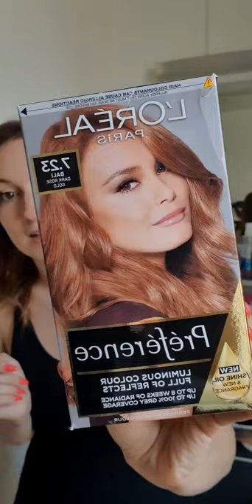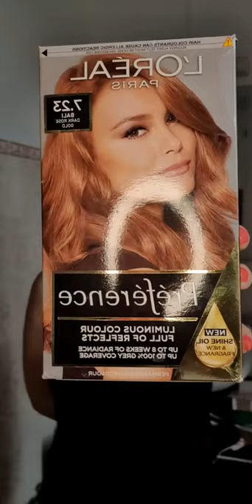Crash test coloration L'Oréal 7.23 Bali Dark Rose Gold + test Banana Hair Food Garnier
Masque Banana Hair Food Garnier

trouvable en grande surface